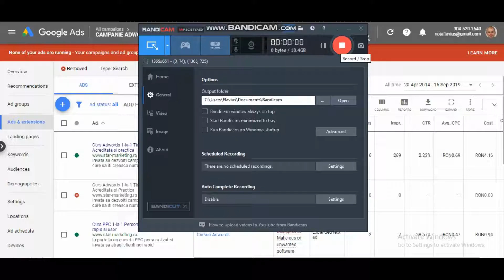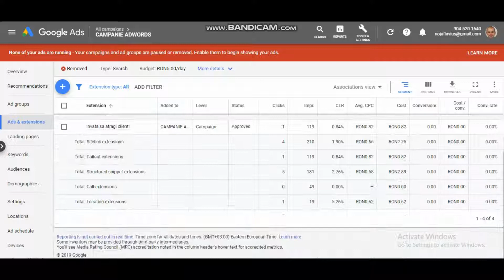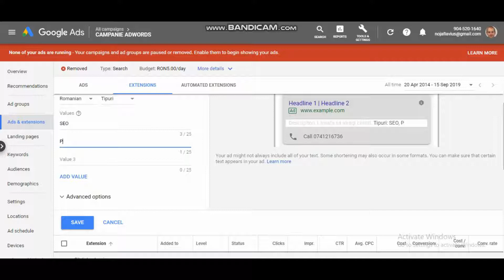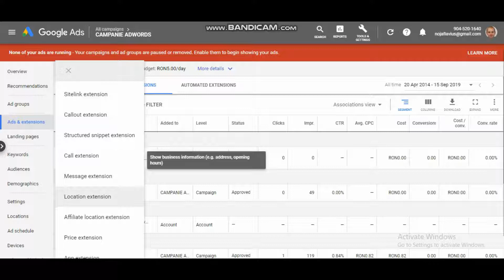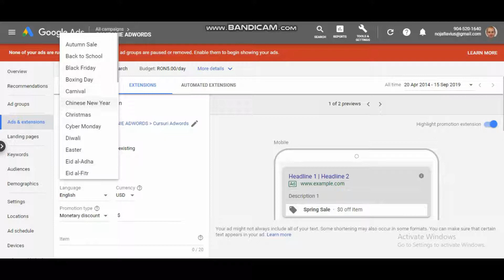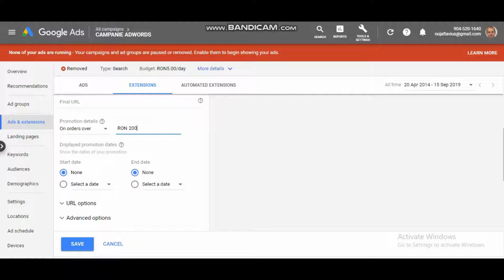Tipuri de extensii in Google Adwords 2019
Extensiile vă extind anunțurile cu informații suplimentare, oferindu-le utilizatorilor mai multe motive pentru care să aleagă compania dvs. În general, acestea cresc rata de clic a anunțului cu câteva procente. Printre formatele de extensii se numără butoanele de apelare, informațiile despre locație, linkurile spre anumite părți ale site-ului și textele suplimentare.

Pentru a maximiza performanța anunțurilor text, Google Ads selectează extensiile pe care să le afișeze ca urmare a fiecărei căutări pe Google. Ca atare, este recomandat să folosiți toate extensiile relevante pentru obiectivele dvs. comerciale.

Dacă adăugați mai mult conținut în anunț, extensiile îi vor spori vizibilitatea în pagina cu rezultatele căutării. Astfel, veți putea să profitați mai mult de pe urma anunțului. Extensiile cresc adesea numărul total de clicuri și le pot oferi utilizatorilor modalități suplimentare, interactive de a vă contacta, cum ar fi hărțile sau apelurile.

Multe tipuri de extensii presupun câteva acțiuni de activare; acestea sunt manuale. Anumite extensii sunt adăugate automat în momentul în care Google Ads estimează că vă vor îmbunătăți performanța; acestea sunt automate. Cele din urmă nu necesită activare, astfel că nu vor apărea printre opțiuni atunci când creați extensii manuale. Aflați mai multe despre extensiile automate.